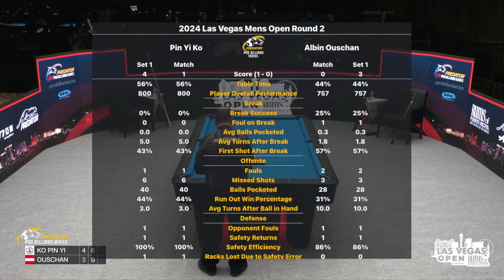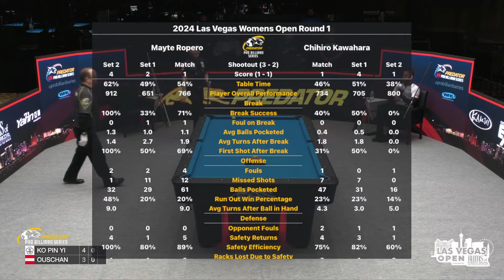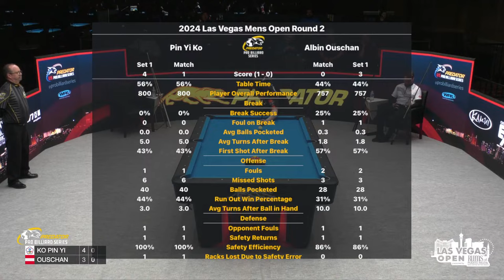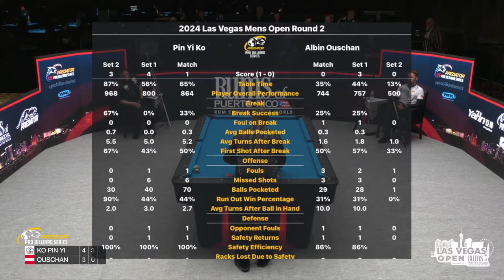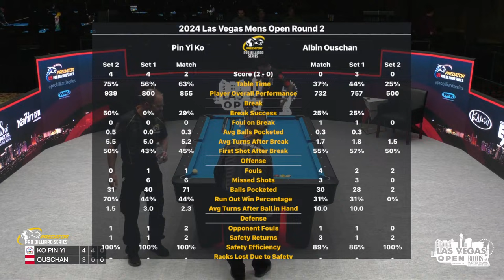Ko Pin-Yi vs Albin Ouschan ▸ 2024 Las Vegas Open by Rums of Puerto Rico